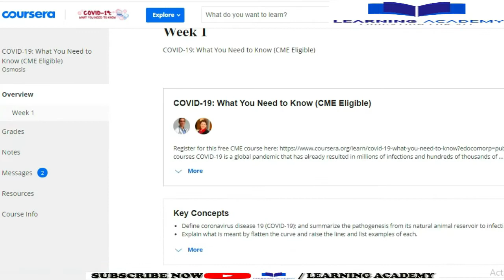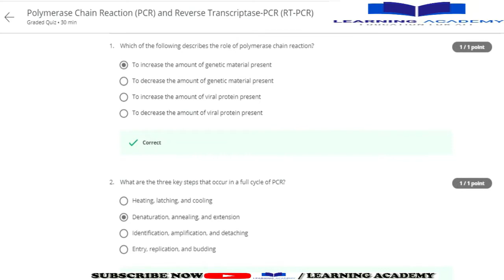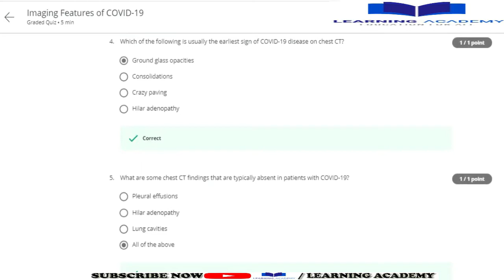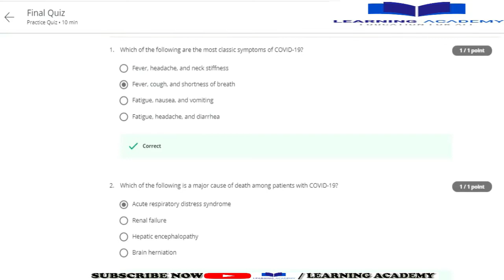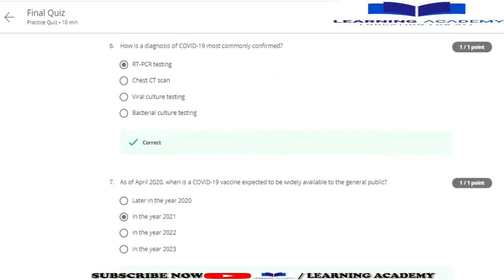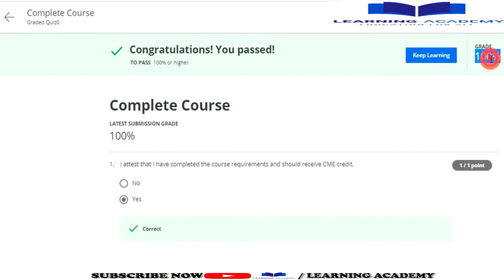COVID-19: What You Need to Know (CME Eligible) Coursera Quiz Answers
Course Name: COVID-19: What You Need to Know (CME Eligible)
Offered By: Osmosis
Available At: Coursera